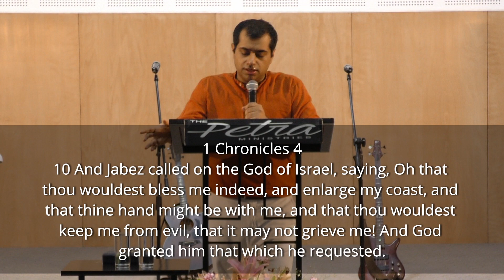God's Principles On Praying For Money | 18 May 2019 | Day 2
God's Principles for Financial Increase